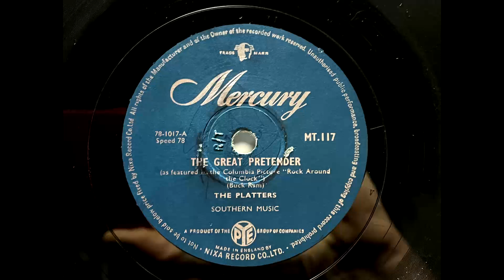1956 THE PLATTERS - The Great Pretender MERCURY 10" MT117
From "Rock Around The Clock"
Artist: The Platters
Label:   Mercury
Country: UK
Catalogue: MT.117
Date: Aug 1956
Format: 10"

A: The Platters - The Great Pretender (Buck Ram)
B: The Platters - Only You (And You Alone) (Buck Ram, Ande Rande)